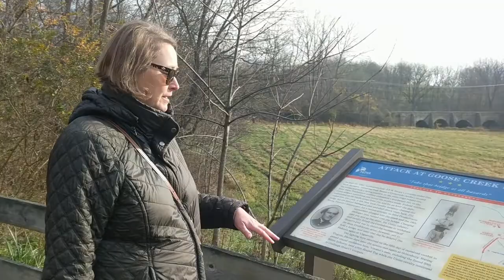Meet the Town Episode 10: Upperville VA